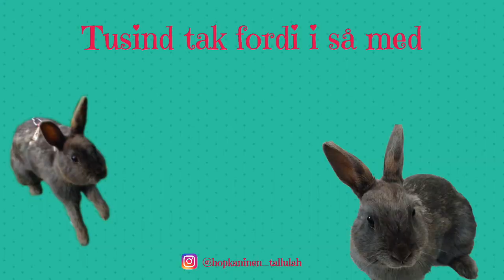Lær din kanin at hoppe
I den her video viser jeg hvordan man træner sin kanin til hop.
Jeg håber at i kan bruge videoen til noget.
PS glemte at sige at når kaninen er trænet og ved hvad den skal må man meget gerne træne mere med den end 10 minutter(-: